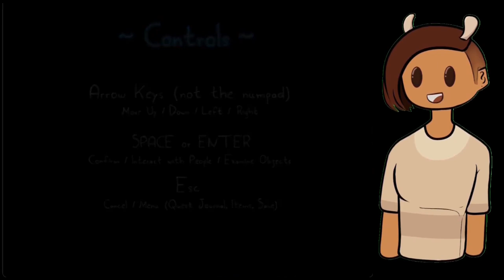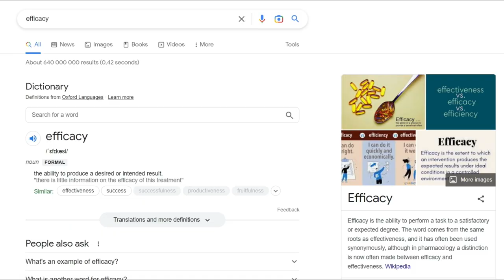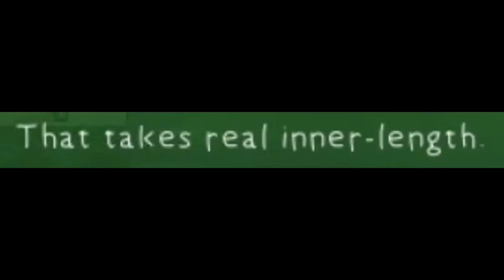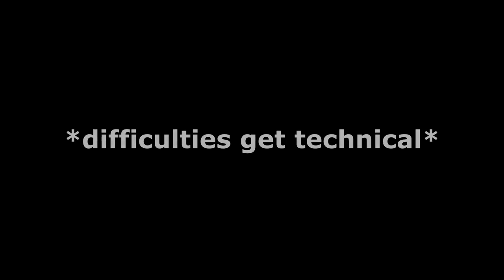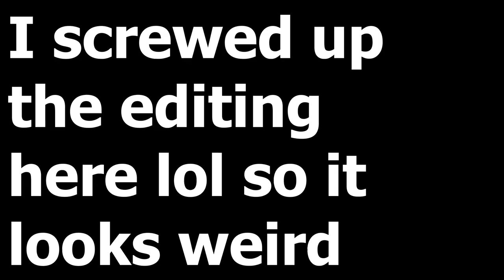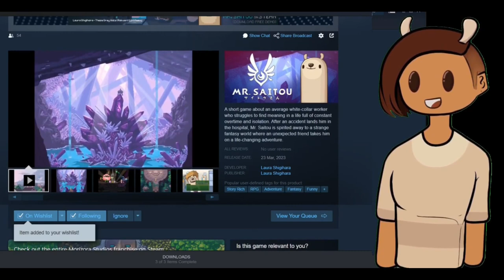CUTEST FEVER DREAM! | Mr. Saitou [Demo]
I LOVE WIDETOU SO MUCH

TIMESTAMPS:
00:00 Intro
00:36 I LOVE WIDETOU
32:38 End of demo
35:08 Outro

Looking at the metrics, you’re pretty cool.